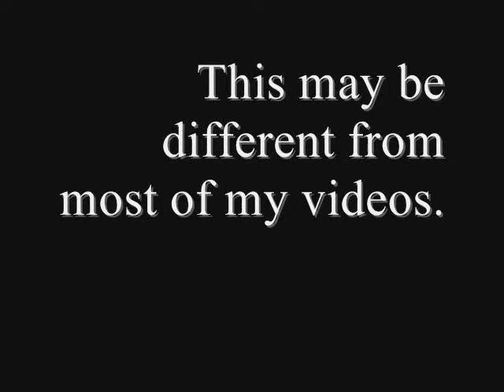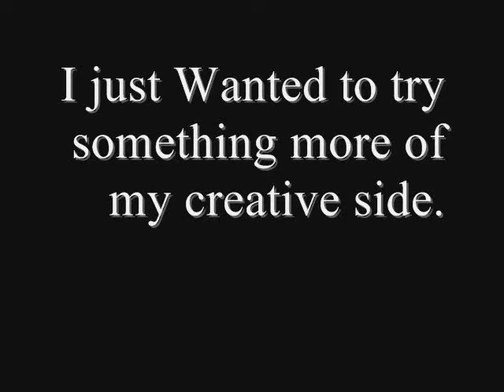distant Revealance 0001